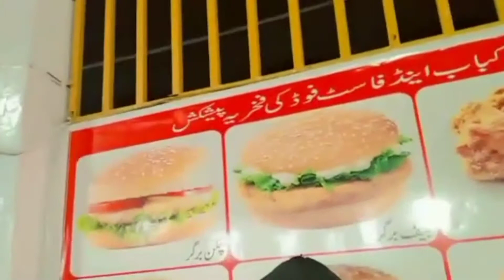dinner with family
salam
my dear friends I love my mom
she's very hardworking woman
please prey for my lovely mom